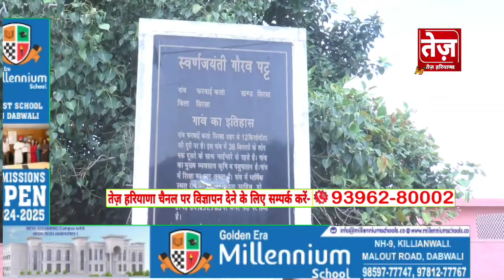kalanwaliके फरवाई कलां गांव से चुनावी सर्वे, BJPअर कांग्रेस की टक्कर होवेगी म्हारै तो, इनेलो तो कोणी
सिरसा में गोपाल कांडा और गोकुल सेतिया में होगी टक्कर? क्या inld बनेगी चेंज मेकर, जानिए पूरा गणित
sirsa me koun kis par padega bhari kya kanda denge gokul setia ko takkar
sirsa me ky agokul setia or gopal kanda ki hogi sidhi takkar
sirs aka rajnaitik safar tez haryana
sirsa me gopal kanda or gokul setia me hogi takkar kya ilnd banegi change makker janiye pura ganit

haryana vidhansbha chunav
sirsa election 2024
haryana me 1 octuber ko hoga chunav
haryana me 1 october ko hoga chunav
 hariyana kab ho sakta hai chunav haryana
haryana me kab tak ho jaye ge chunav
sirsa se ka election
chunav haryana 2024
sirsa se adi achi khabr
sirsa se new upset
hariyana me chunav ki tarik kab hogi tari
sirsa se kon kon lade ga chunav
sirsa se kon jeet sakta hai
haryana bidhansabha vhunav kon kon jeete ga
dabwali kon kon jeete ge chunav
bjp se kon kon lade ga chunav
hariyanA ME CONRES KON LAD SAKTbhI CHUNv
tez hariyana me new updet
k haryana new upppdet
sirsa se new updet
sirsa se new chunav updet
hariyna me chunav ka alan
kiya dabwali se amit shag lade ga chunav
tez haryana me chunav ka new updet
sirsa me chunav tez haryana
dabwali se chunav tez haryana

haryana 2024 election news
election aryana news
election 2024 sirsa
sirsa election 2024
rania election 2024
dabwali election 2024
ellenabad election 2024
kalanwali election 2024
sirsa ki election breaking news
rania se koun jietga chunav
dabwali se koun jitega chunav
amit sihag aditya chautala digvijay chautala dabwali news
dabwali se koun hoga 2024 winner
sirsa ki rajniti khaber tez haryana
sirsa ki taja election news
tez haryana election coverage sirsa
sirsa ki big election news
dabwali rania election news
kalawnali ellnabad election news
sirsa election news 2024
election of 2024
sirsa political news
  sirsa all news
sirsa news
sirsa ki khaber
sirsa ki taja news
sirsa news
news sirsa
sirsa taja news
sirsa update
sirsa news update
sirsa breaking news
sirsa big break
big breaking sirsa
sirsa news tez
tej news sirsa
sirsa top news
today sirsa
sirsa today
sirsa good news
sirsa samachar
sirsa agriculture news
sirsa dera news
dss sirsa
sirsa big news
sirsa aaj
aajtak sirsa
sirsa daily
sirsa daily news
rojana sirsa
sirsa city
sirsa
sirsa sirsa
rania news
rania city
rania breaking news
rania ki taja news
rania me aaj
rania ranjeet singh
rania daily news
rani big news
ellenabad news
ellenabad big news
  ellenabad daily news
ellenabad ki taja khaber
ellenabad  khaber
ellenabad  today
ellenabad samachar
ellenabad  ellenabad
ellenabad  latest news
ellenabad  city
ellenabad  sirsa rania
ellenabad  rania
kalanwali news
kalanwali latest news
  kalanwali  good news
kalanwali updates
kalanwali big news
kalanwali taja news
kalanwali  newspaper
kalanwali  news today
today news  kalanwali
nathusari chaupta news
nathusari chaupta taja news
nathusari chaupta updates